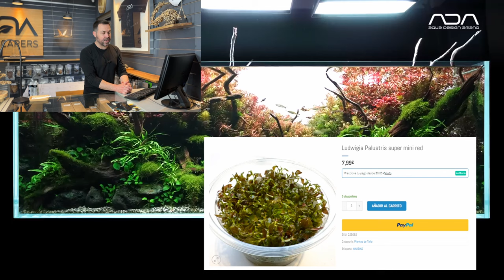SECRETOS de DISEÑO | La magia de un ACUARIO GANADOR ►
¡Bienvenidos a otro emocionante episodio en NASCAPERS ACUARIOS NATURALES!

Hoy, nos sumergimos en el arte y la ciencia detrás de un acuario de concurso, destacando la obra maestra creada por Naru Uchida, un renombrado diseñador de acuarios de la ADA NA Gallery, Japón.

Descubre cómo la regla de los tercios, una meticulosa selección de plantas y la creación de estructuras naturales, transforman un espacio acuático en una obra de arte viva.

Desde la elección de sustratos hasta el manejo experto de musgos y plantas palustres, te guiamos a través de las técnicas y secretos para crear acuarios que capturan la esencia de la naturaleza.

Además, exploramos la importancia de la transición de plantas y la creación de puntos focales que atraen la mirada.

¡No te pierdas nuestros consejos exclusivos para llevar tu acuario al siguiente nivel y descubre cómo aficionados, siguiendo nuestros consejos, han logrado resultados espectaculares!

Comenta, comparte y sumérgete con nosotros en la belleza infinita de los acuarios naturales. ¡Sigue explorando con NASCAPERS ACUARIOS NATURALES!